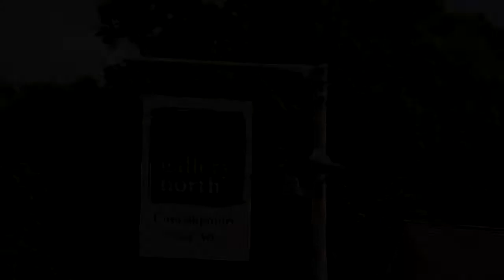REBOLI - Opening Reception June 27th, 2014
On View: June 27th - July 13th
Gallery North is pleased to present Reboli, an exhibition celebrating the life and legacy of the late Joseph Reboli. His paintings embrace the Long Island landscape and the summer scenery from Block Island as well as beautifully rendered household objects. In all, we see Reboli's rapt attention to composition and form.